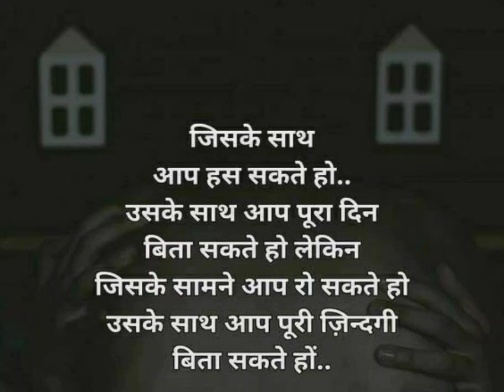Short Motivational video, Life Changing Powerful quotes....